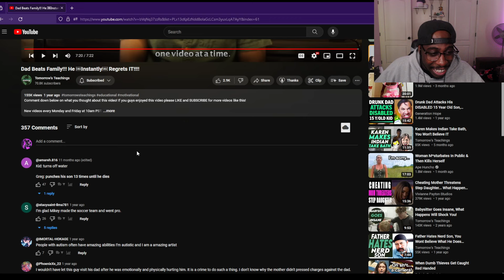Dad Beats Family!!! Then Instantly Regrets IT!!!!